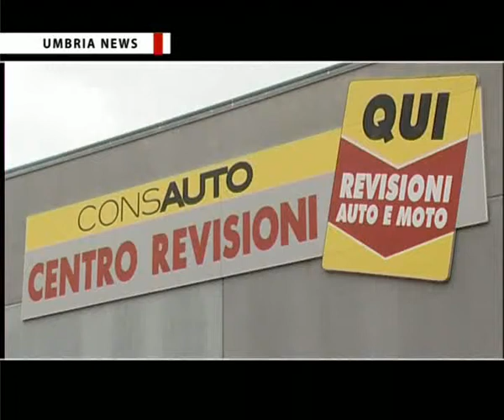UMBRIA NEWS - Prima colonnina per ricarica macchine elettriche a Bastia Umbra con Casartigiani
L'auto elettrica sarà il mezzo di trasporto del futuro. Lo pensa Casartigiani Perugia che ha patrocinato un progetto ambizioso e all'avanguardia: l'installazione di colonnine per la ricarica di macchine elettriche. A fare da apri pista, per un'iniziativa che i soggetti interessati auspicano di estendere su tutto il territorio regionale e nazionale, è Bastia Umbra, dove sabato 14 dicembre è stata inaugurata la prima colonnina.